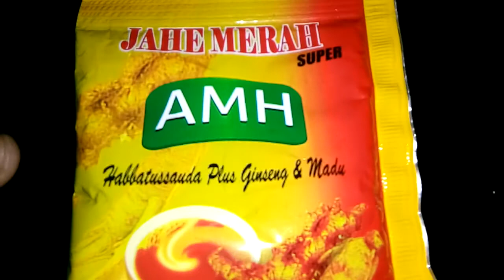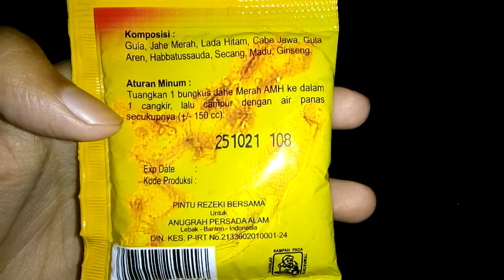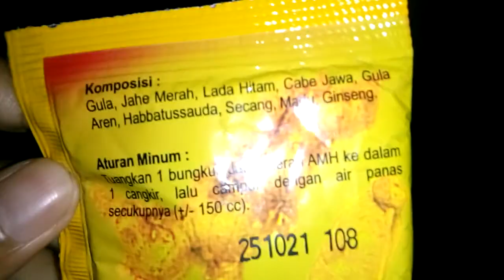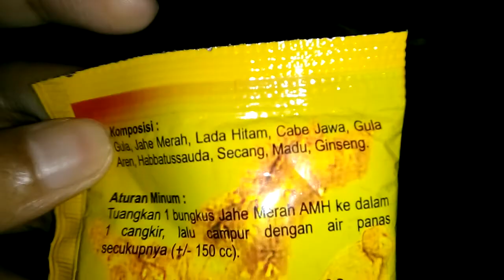Review Produk #248 : Jahe Merah Super AMH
Sebuah produk minuman jahe ini ada di pasaran dan katanya bisa jadi obat masuk angin, seperti apa rasanya?